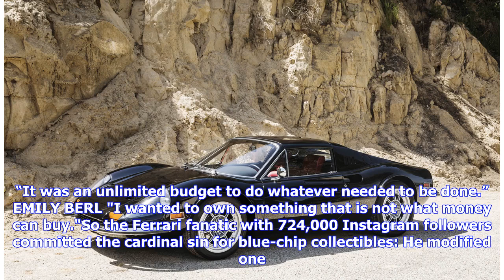Breaking News | The car fanatic who spent $1 million to update an infamous Ferrari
“Ferrari has seen it; I’m sure they’ve seen it," Lee says. “But I didn’t ask them for permission — I'm not trying to sell a Dino. I’m just selling the upgrade!” EMILY BERL by Hannah Elliott David Lee, owner of the $US300 million ($396 million) watch and investment empire Hing Wa Lee Jewelers, also owns more than $US50 million worth of the world's rarest cars. His collection, stored in a garage underneath a nondescript shopping plaza 40 minutes outside downtown Los Angeles, includes models from R...